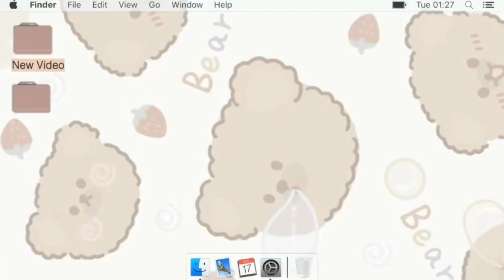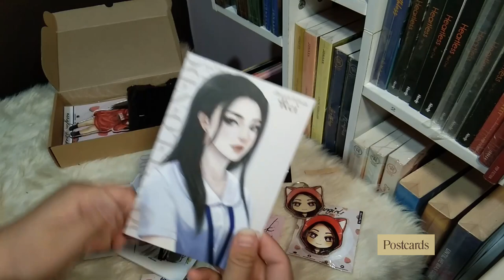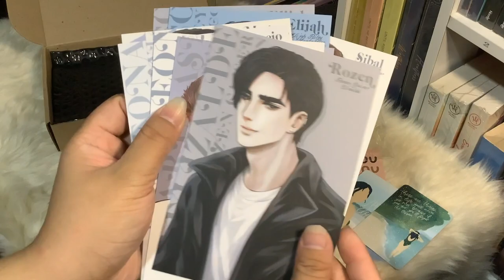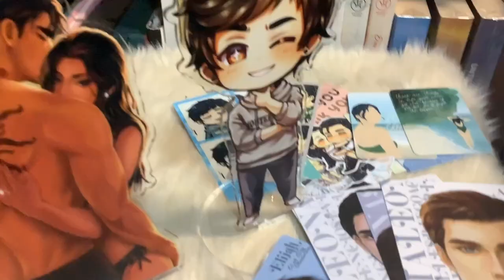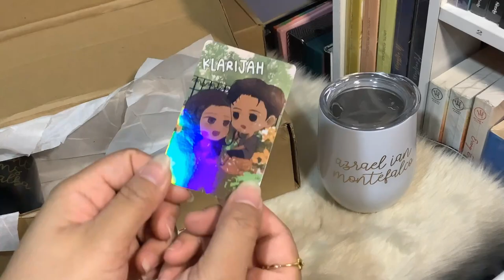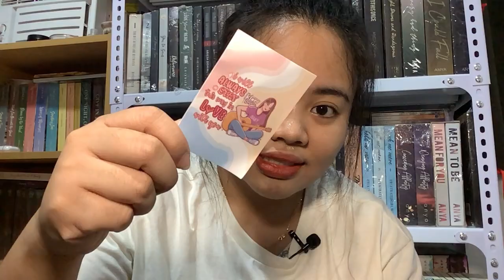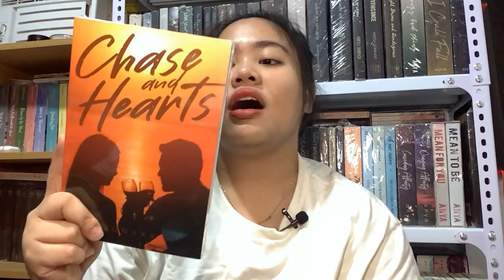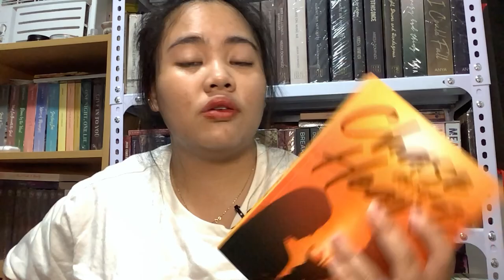JONAXX MERCH & BOOKS MONTAGE VLOG | Ellise Dane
Hello everyone! I have a new unboxing video for you. Hope you enjoy watching. I really loved reviewing this book. Hope you guys loved it! 💖